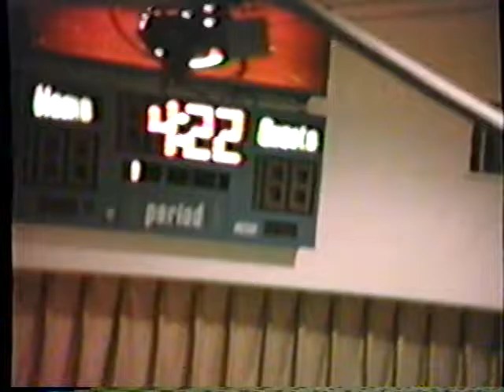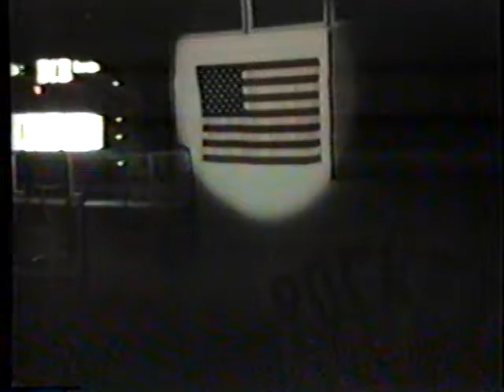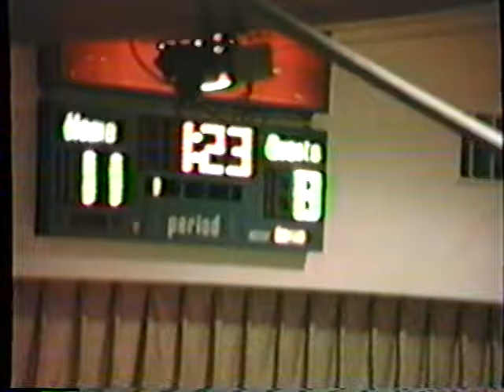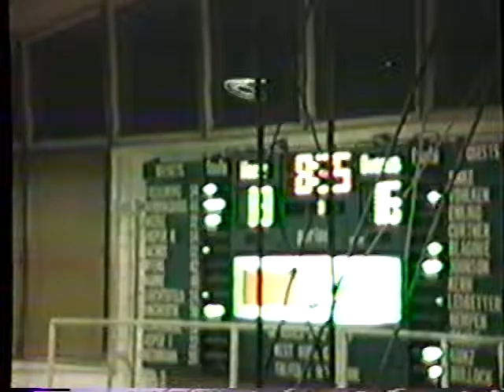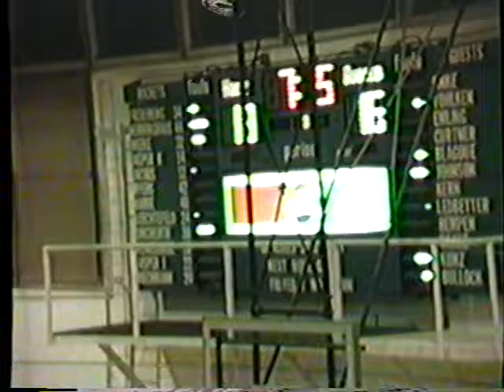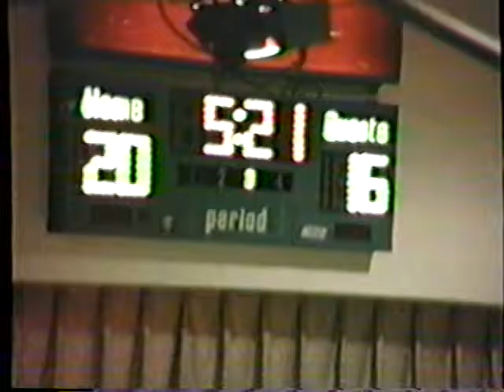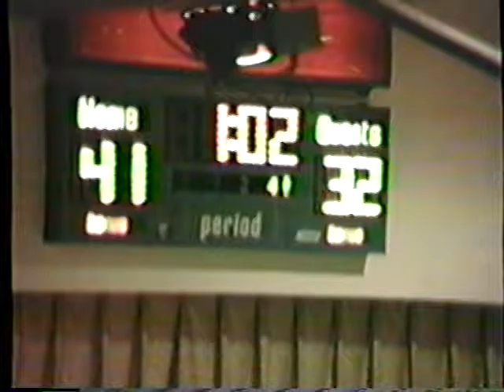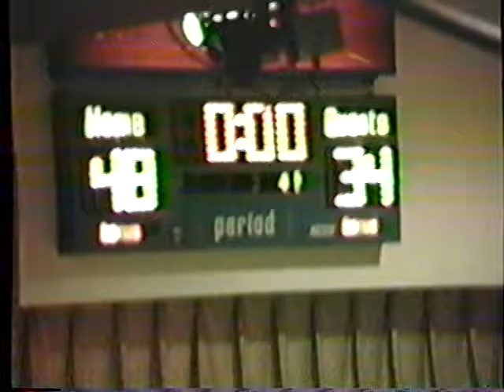Okawville vs Carlyle 1986